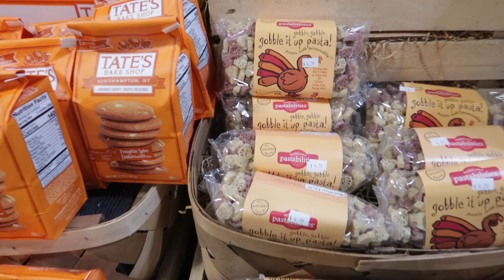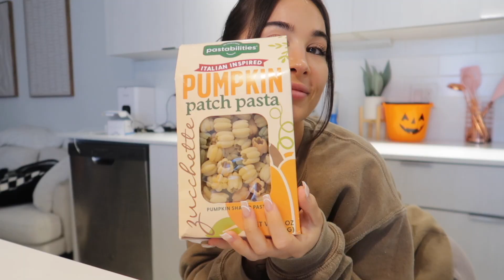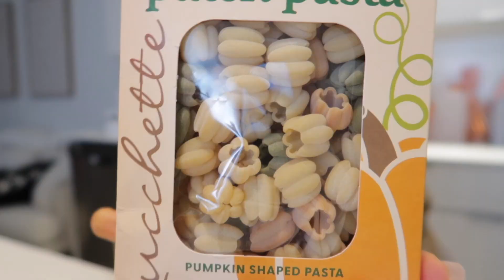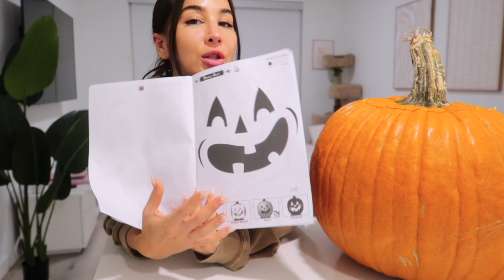THE ULTIMATE FALL VLOG | pumpkin carving, pumpkin spice lattes & spooky things 🍂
tags (ignore): ultimate fall days, fall decorating, target shopping for fall, decorating my room for fall, fall days in my life, aesthetic fall vlog, fall morning routine, vlog, aesthetic, halloween. pumpkin spice latte, spooky season, cozy fall vlog